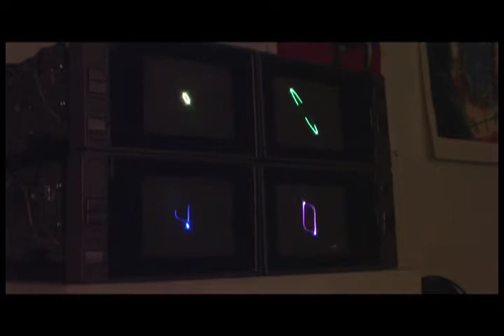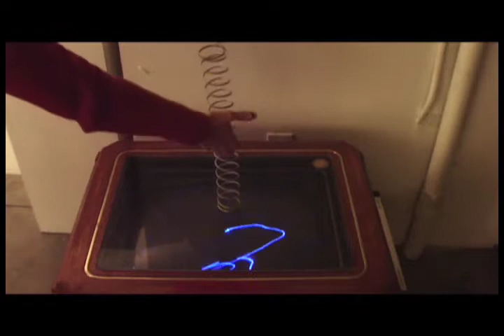5min ArtReel 2009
Sudhu Tewari: Recent Artwork 2009